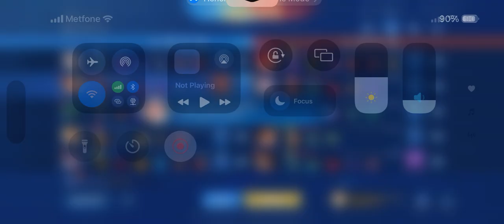Charlotte Jungler Build Arcana and Combo - Honor of Kings Indonesia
Honor of Kings Indonesia Charlotte
Charlotte Jungler Build Arcana and Combo
Cara Main Charlotte Jungler Hyper Best Build dan Arcana